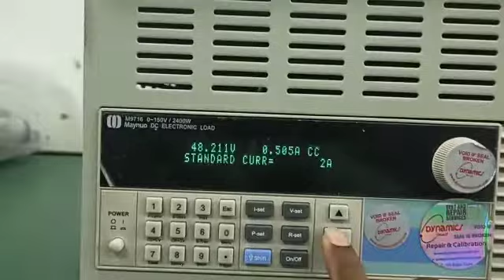Scheiderwerk SMPS 48/4 400-2 M 20U Repairs by Dynamics Circuit (S) Pte. Ltd.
Dynamics Circuit (S) Pte. Ltd. is a global independent electronic repair company providing fast, safe and cost effective industrial control equipment repairs. We have been repairing electronic and electro mechanical equipment for many years. We perform extensive component level repairs to all types of electronic devices and control systems.

Many company trust and repair with us for a reason and this is what makes us the world leader:-
- Experiences Engineers
- ISO9001:2015 Certified
- ISO/IEC 17025 Accredited Lab

15 Yishun Industrial Street 1, #09-28 Win 5,
Singapore 768091.